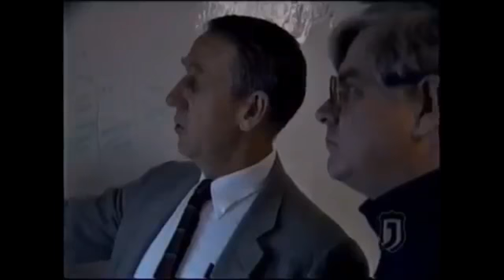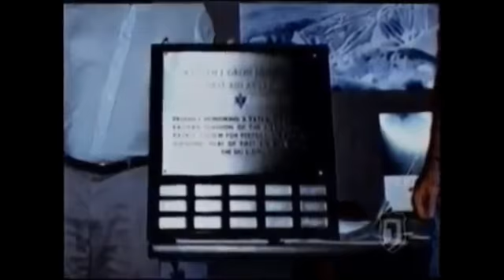rescue 911 snowboarder save Rescue 911 Episode 527 Season 5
A man loses control while snowboarding and flies over a mountain side in Peru, Vermont  on January 11, 1992. This is a part of Rescue 911 Episode 527.